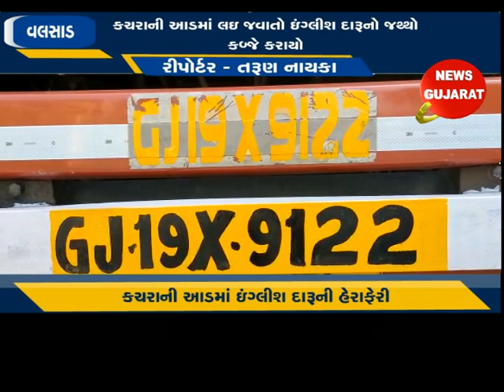વલસાડ : કચરાની આડમાં લઇ જવાતો ઇંગ્લીશ દારૂનો જથ્થો કબ્જે કરાયો